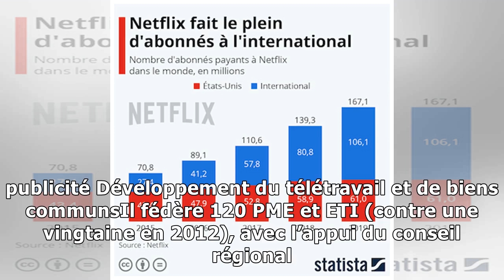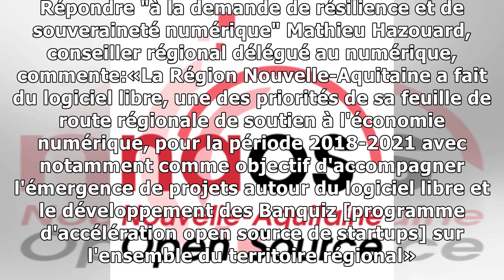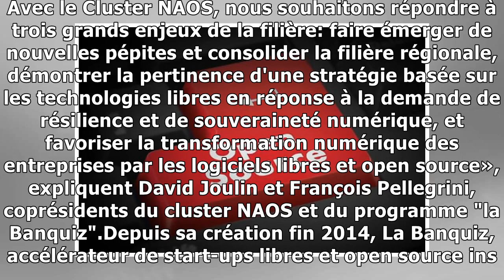Nouvelle-Aquitaine: Aquinetic devient Naos et réagit à la crise du Covid-19